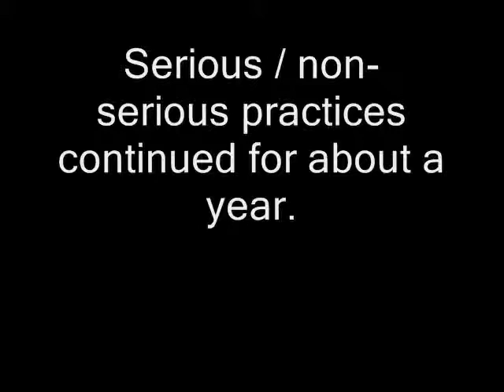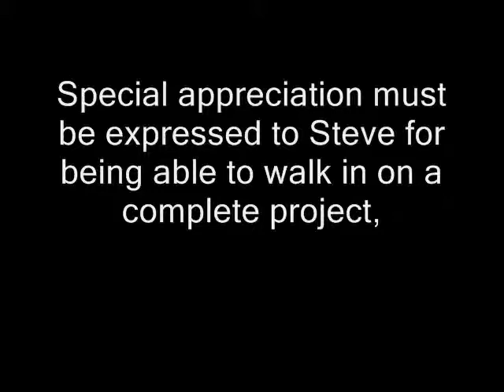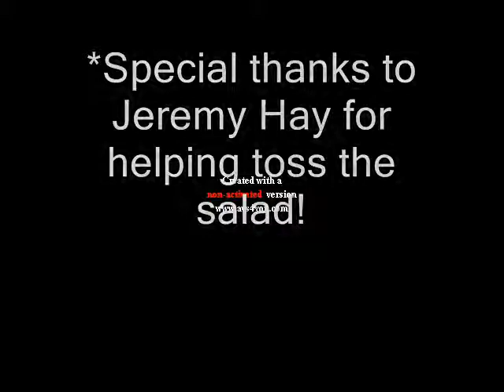Did You Know.wmv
B side song by Dead Lettus recorded in 1995.